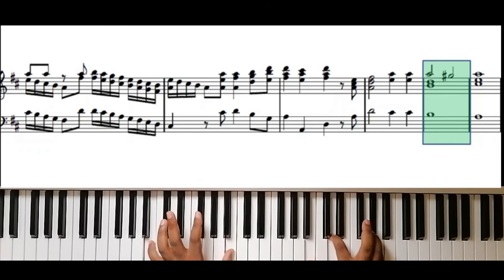How to Play WORTHY IS THE LAMB Haendel Messiah | Comment Jouer WORTHY IS THE LAMB Messi Haendel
The aim of this video is to show how to play Worthy is the Lamb from the messiah of Haendel, taking the version of keyboard reduction that is accessible for even beginners on the piano.